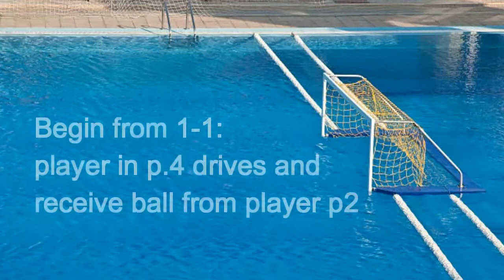drive skill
When we training DRIVE skill the playeras should ask :
where is free space to drive and make score?